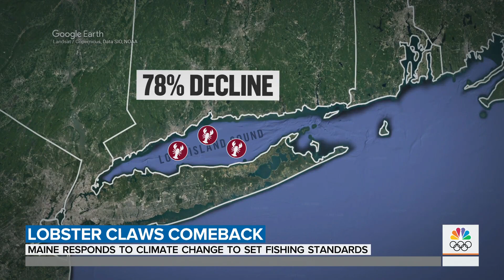Maine Responds To Climate Change With Lobster Fishing Standards | TODAY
In southern New England, warmer waters contributed to a 78% decline in lobsters, but lobsters in Maine increased by 515%. Scientists say the difference is the decades-long conservation practices of the Maine lobstermen.